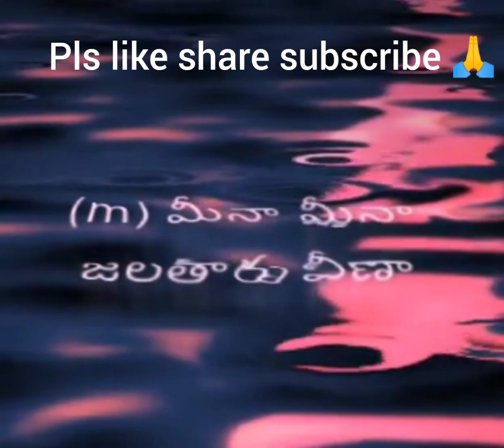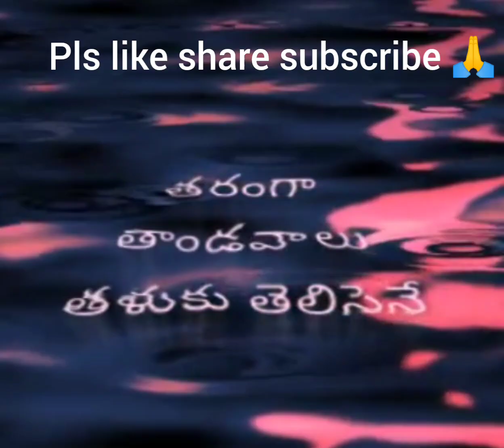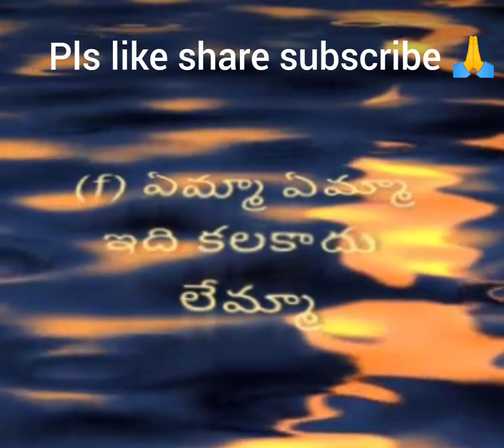Meena Meena jalataaru Veena.... song cover